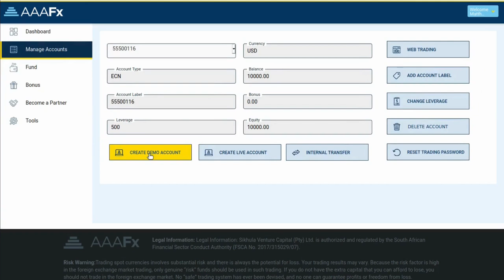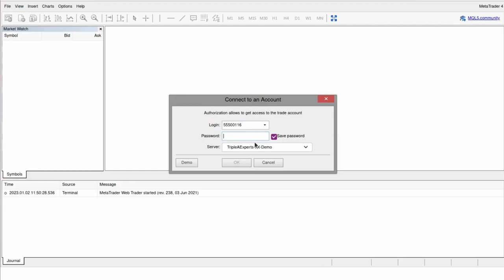How to set up MT4 web trader with AAAFx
In this tutorial video we will learn how to set up MT4 web trader with AAAFx.